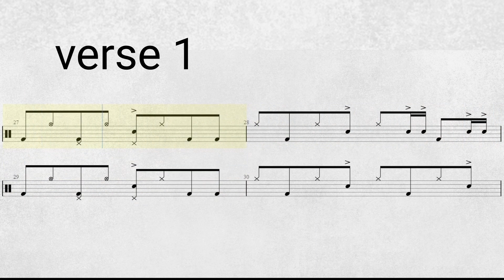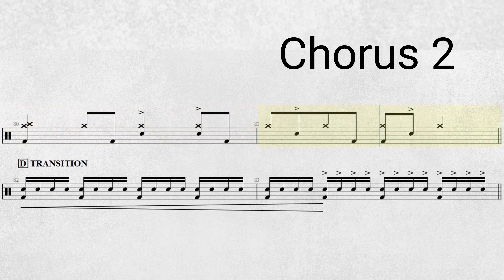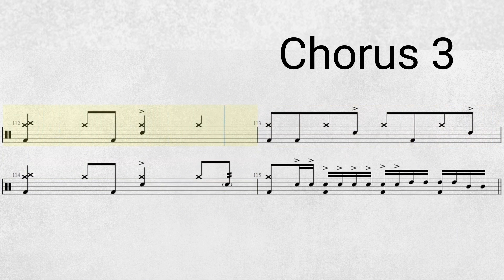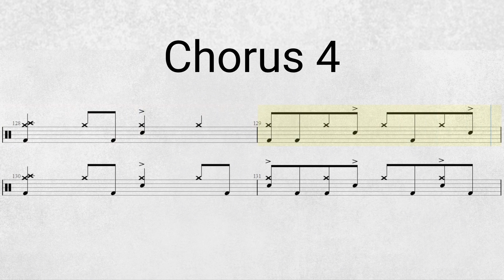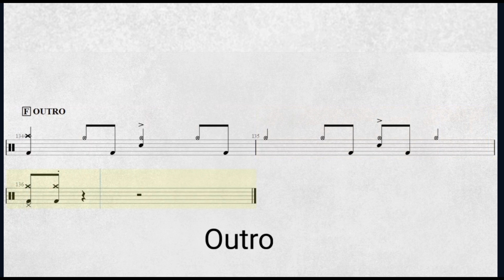from yesterday (drum note)